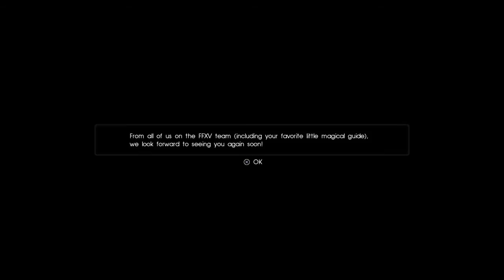final fantasy xv platinum demo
Love the Kingdom Harts fell  will be buying it in the near future link to website below you

Logo artwork for Final Fantasy XV designed by Yoshitaka Amano

Developer(s)Square Enix Business Division 2[a]Publisher(s)Square EnixDirector(s)Hajime Tabata[2][3]Producer(s)Shinji Hashimoto[3]Designer(s)

Takizawa Masashi[4]Tetsuya Nomura[3]Masashi Takizawa[3]Masanori Sato[3]Kenichiro Yuji[3]P. Prasertvithyakarn[3]

Programmer(s)Satoshi Kitade[5]Artist(s)

Tomohiro Hasegawa[3]Yusuke Naora[3]Isamu Kamikokuryo[3]Tetsuya Nomura[3]Roberto Ferrari[3]

Writer(s)

Saori Itamuro[3]Kazushige Nojima[3]

Composer(s)Yoko ShimomuraSeries

Final Fantasy